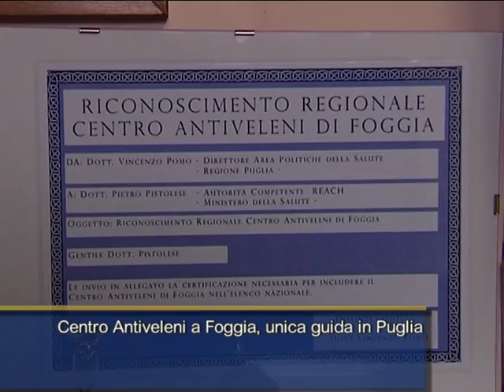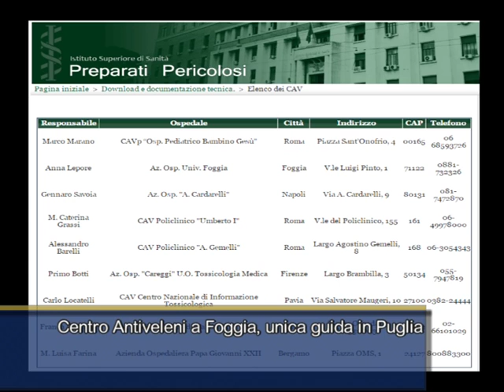CENTRO ANTIVELENI A FOGGIA, UNICA GUIDA IN PUGLIA